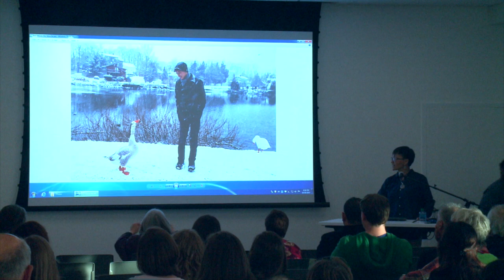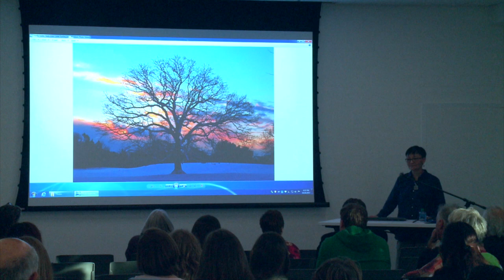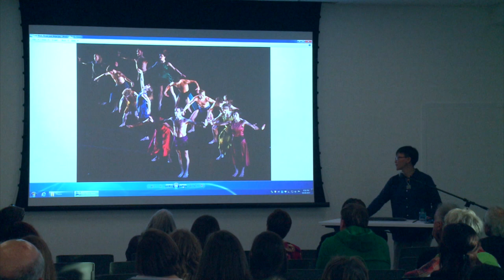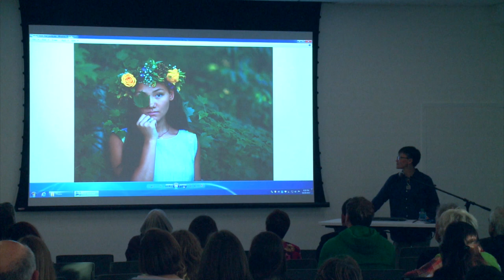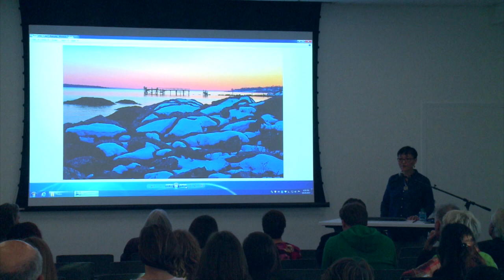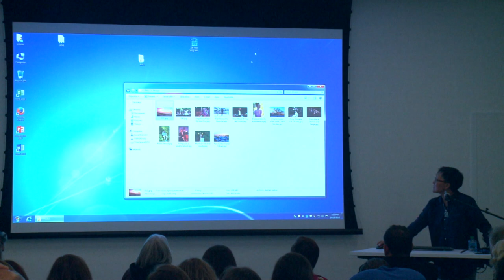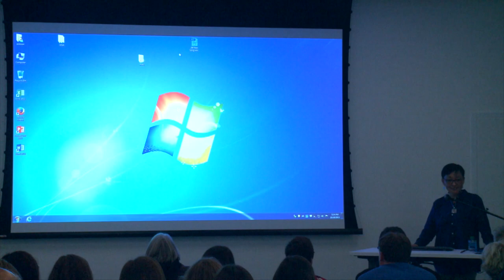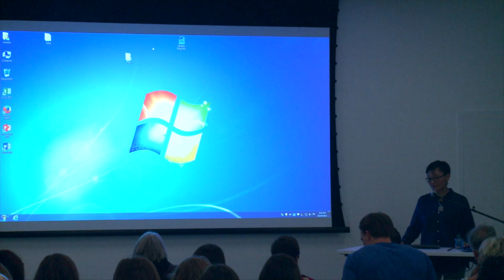Smithers102715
Talking in The Library Series
Erin X. Smithers, Freelance Photographer
Jazz Photography, Blogging and the Family